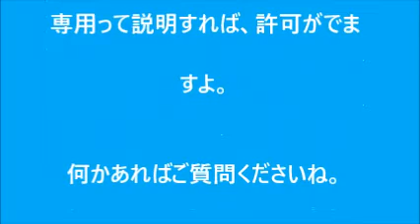小さなお店の作り方！ℚ＆A美容室開業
舞鶴市　美容室　エイチゼロワン　h-01
小さなお店の作り方！ℚ＆A美容室開業　保健所について、